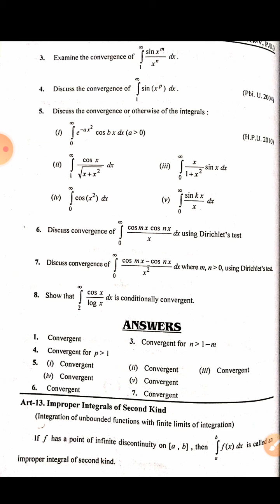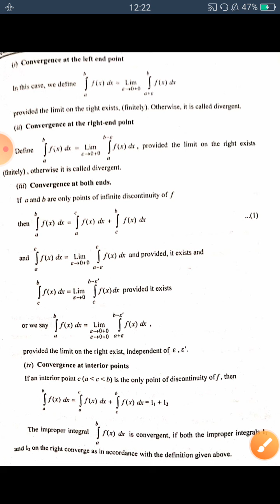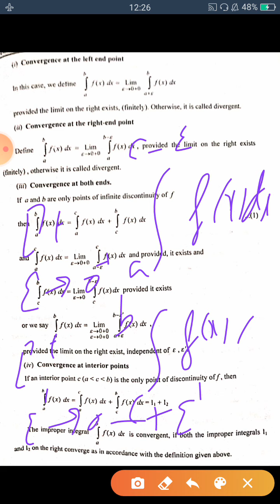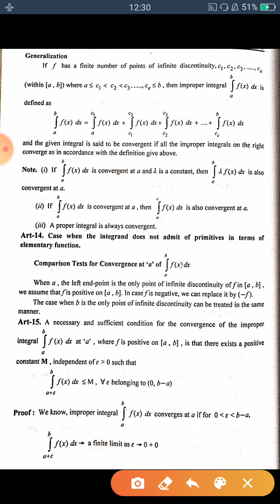Improper integrals of second kind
B. SC 5th semester